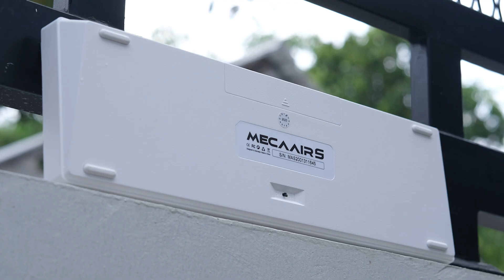DA Meca Air S masih worth it di 2023?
Gear Yang Digunakan  :
Camera X-S10 :